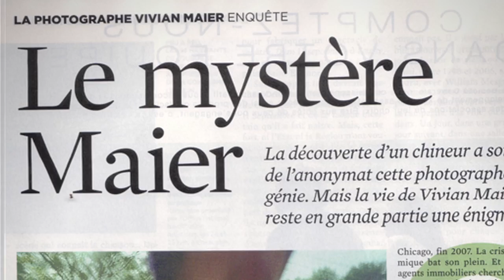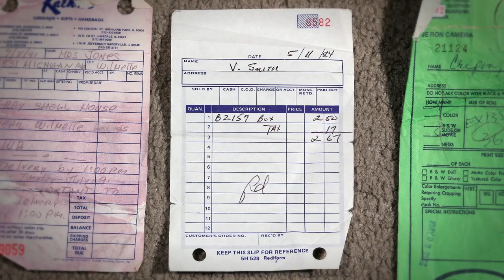FINDING VIVIAN MAIER Trailer | Festival 2013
This intriguing documentary shuttles from New York to France to Chicago as it traces the life story of the late Vivien Maier, a career nanny whose previously unknown cache of 100,000 photographs has earned her a posthumous reputation as one of America's most accomplished and insightful street photographers.